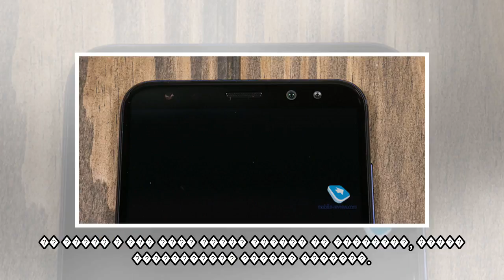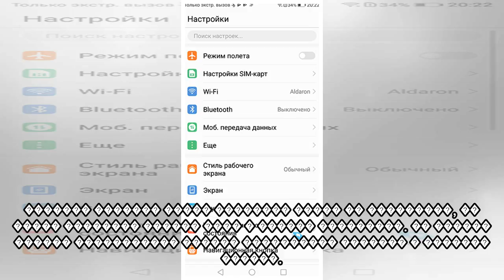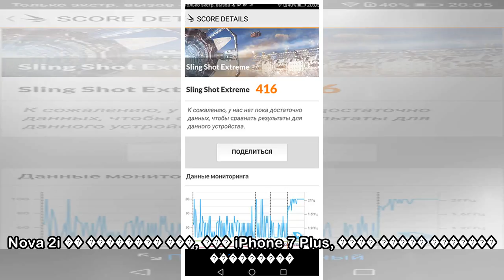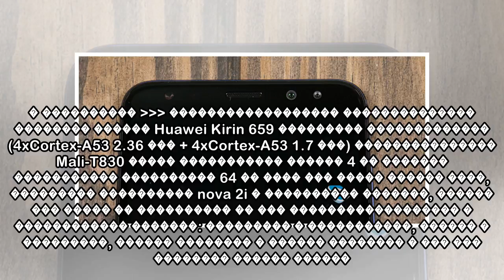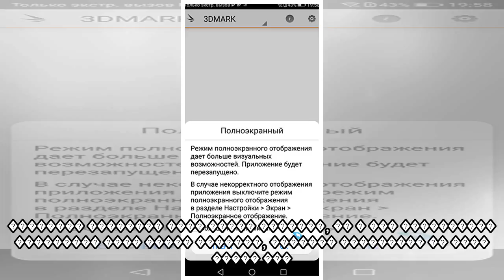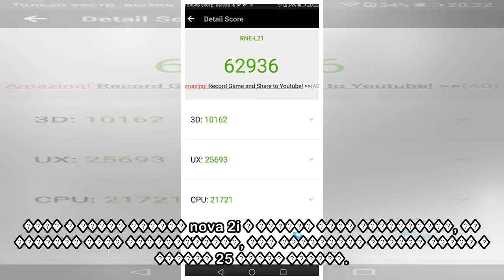пїЅпїЅпїЅпїЅпїЅпїЅ пїЅпїЅпїЅпїЅпїЅпїЅ пїЅпїЅ Huawei nova 2i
����������� �������������� ������� 156.2 x 75.2 x 7.5 �� ��� 164 ����� ��������� ������� ������ ��������� ������ 5.9 ����� ���������� ������ 2160�1080 ����� ��� ������� IPS �������� �������� ������ ��...